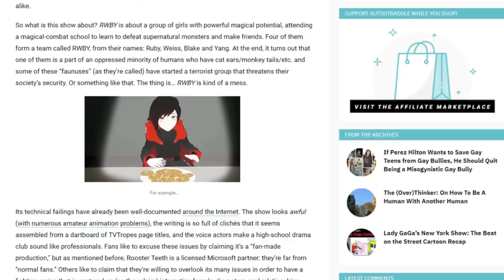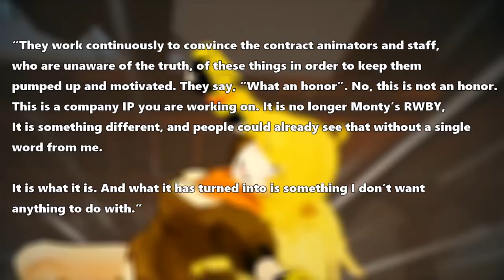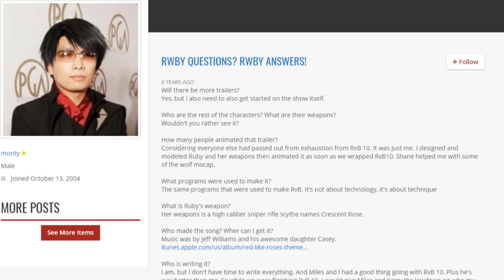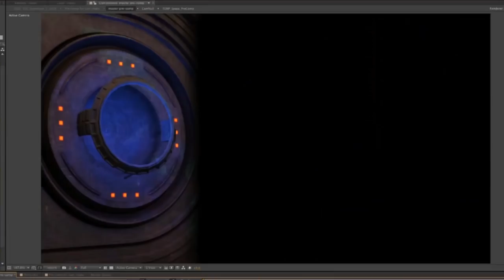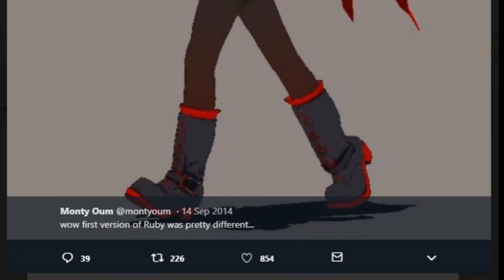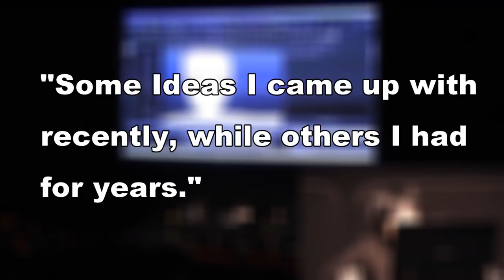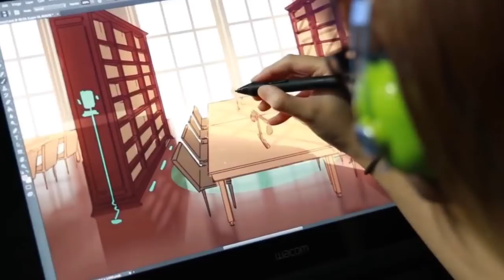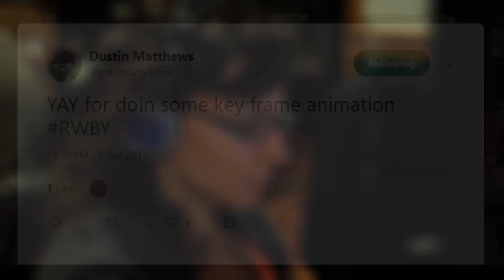What WAS Monty Oum's Vision for RWBY? Pt 1/3 - Timeline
No, really. DO you know what his vision was or how things got going?

There have been many discussions within the RWBY fandom about the state of the show and whether it is even still following the vision Monty initially had. But what was his vision exactly and how much of it do RWBY fans understand? Since there’s so much ground to cover with this one topic however, not all of it can be explained in a single video and thus will be spread across in three videos.

Part one will mainly explain the timeline of how RWBY came to be in the first place and when certain names and elements came into play. It’s one thing to know of Monty’s career path through his previous works and involvements, but do people know how the players and ideas for RWBY got started?

“My Country Home” - Masaru Yokoyama - Bubuki Buranki (BBK/BRNK) OST
“Main Theme (Piano Solo)” - Michiru Oshima - Nabari no Ou OST
“Almost Blue” - M.I.D & Katsuhisa Hattori - Infinite Ryvius OST
“Breach” - Jeff Williams & Alex Lee Abraham - RWBY OST
“Outpost Sunset” - Trocadero - Red vs Blue OST
“Grand Line Islands, Cold” - Kohei Tanaka & Shiro Hamaguchi - One Piece OST
“Tone of the Town” - Nobuo Uematsu - The Last Story OST
“Rowdy Fellow” - Masaru Yokoyama - Bubuki Buranki (BBK/BRNK) OST